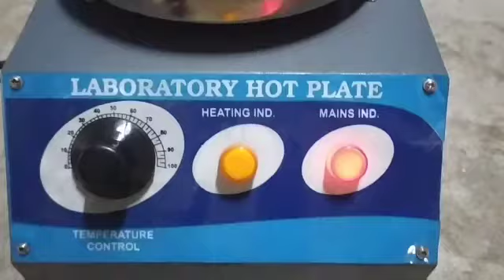Hot Plate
KRISHNA SCIENTIFIC SUPPLIERS

ALL SORTS OF LAB EQUIPMENT AND SCIENTIFIC INSTRUMENTS MANUFACTURER

📍No 61 Kamatchi nagar Madhanandhapuram Chennai